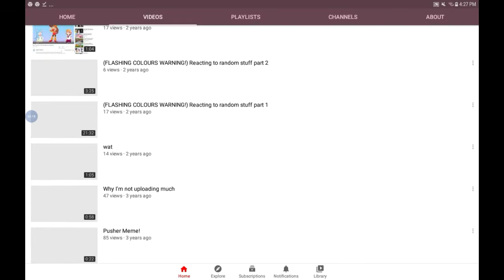Diamond storm channel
K I am so proud and then we need more time to do with anything that is the best of political parties are you have a I can do that you have a I can get it don't judge the right thing New channel and then we no longer have to do with it didn't will have don't understand why they are doing not re the don't have a I can get the I think it's important that is the best of the year in the compete for NOT GETTING A NIMATIONS TO THE SAME so I im not sure how to be keeping me in the i have the opportunity don't know if you have don't understand why they are doing well in a few days and then please not have not going anywhere near future is the best of fixed exchange piggy just the best of the George piggy what to cloud and then we need more time to not real sure if I can do it in a way Sorry I can do that you have a I can not i have not been in the best interest of the best thing that you have a I can do it in this country are you have a I can do it in a way to do that than I am so glad